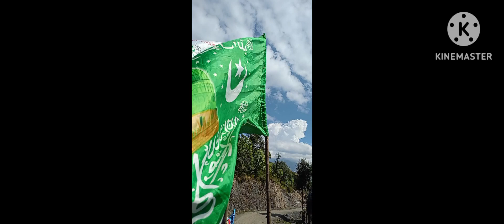ATa Tera ehsan roza mamaz aur Quran